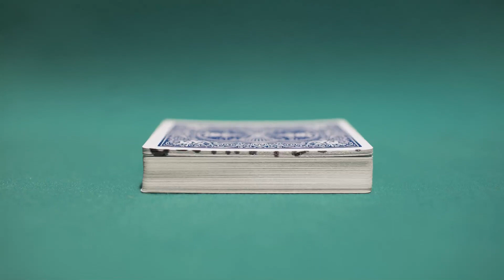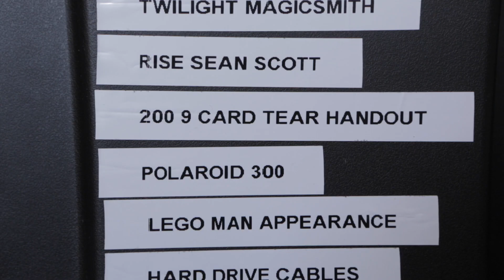ANNOUNCEMENT. Let's do this.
Official Site: justinflom.com This is my FACEBOOK daily video project. I'll try it here on YouTube as well for a bit. BUT SERIOUSLY GUYS...the audience is watching from Facebook.